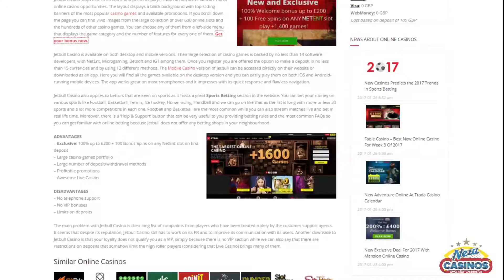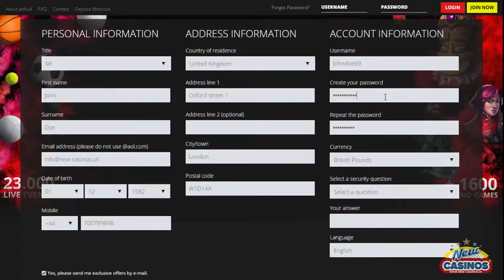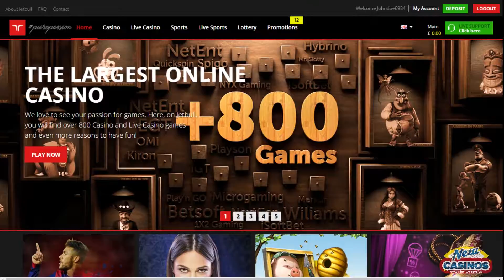2017 Jet Bull Casino Registration - welcome BONUS plus 100 FREESPINS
We guide you how to click through the casino site and create an account!